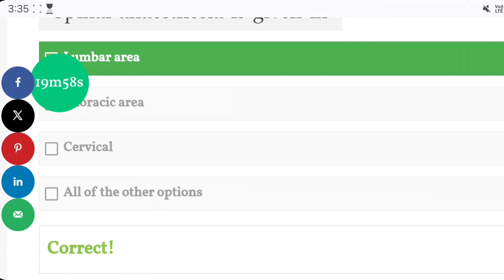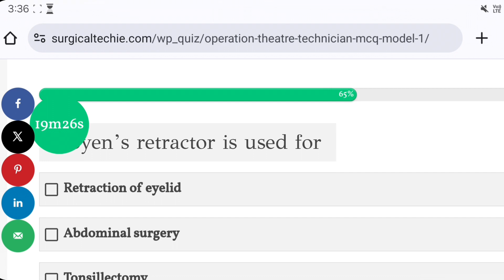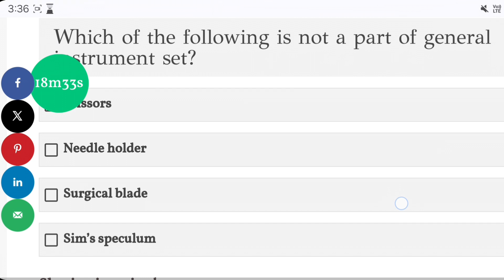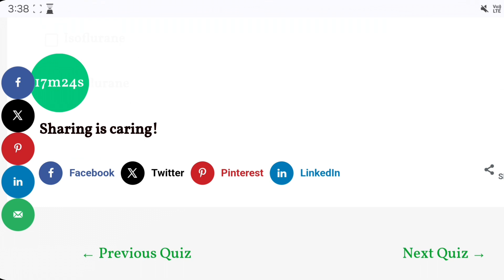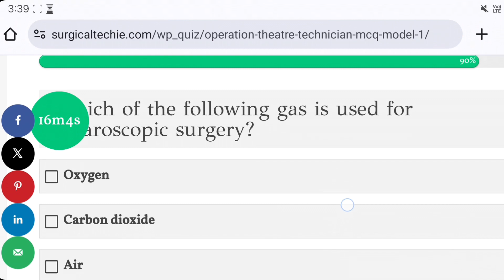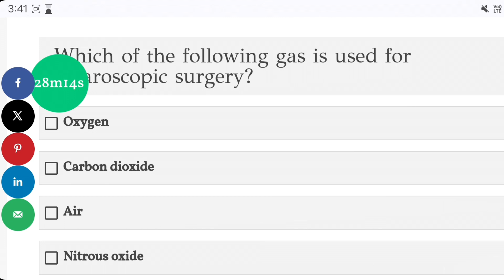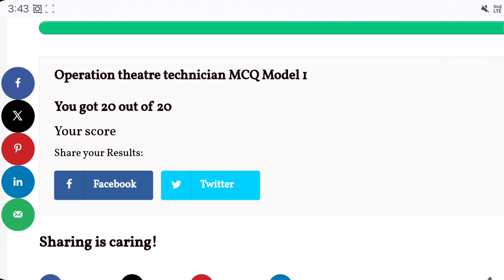Aiims Ot technician exam Preparation#NORCET exam#Operation theater technician Exam